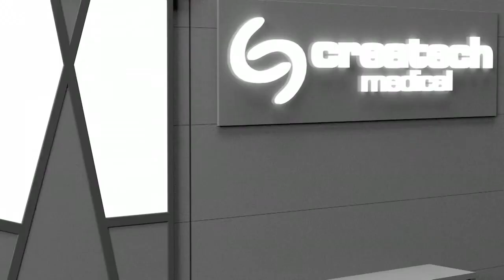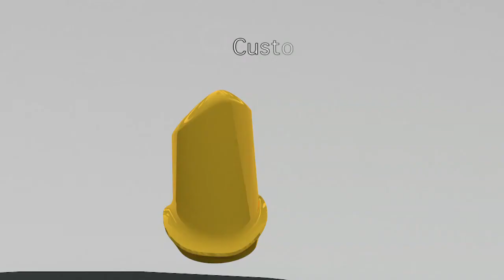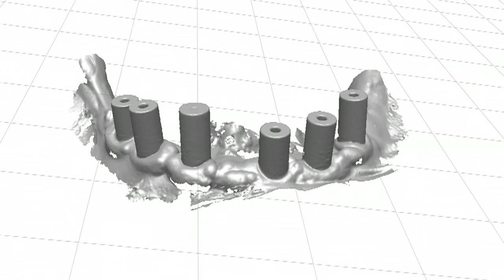All on Four